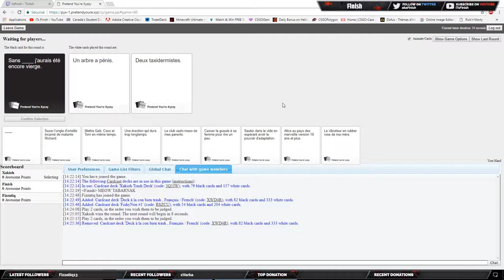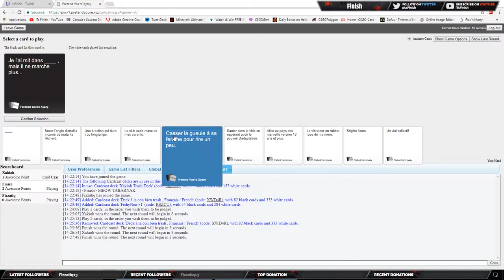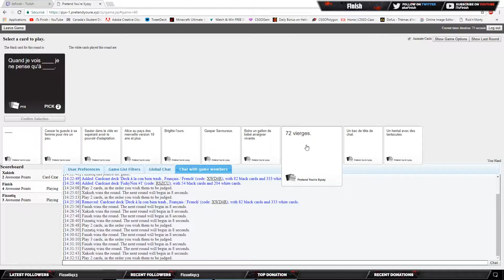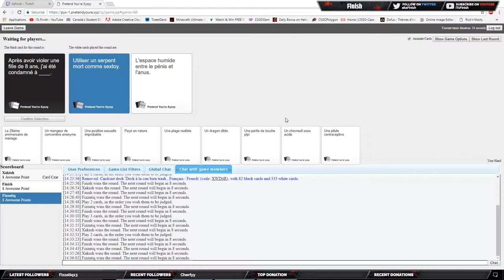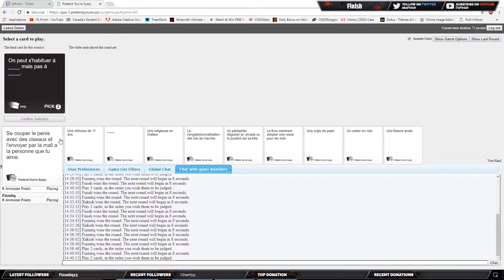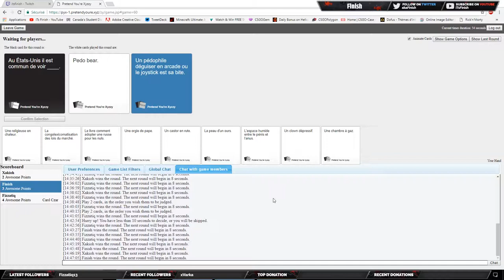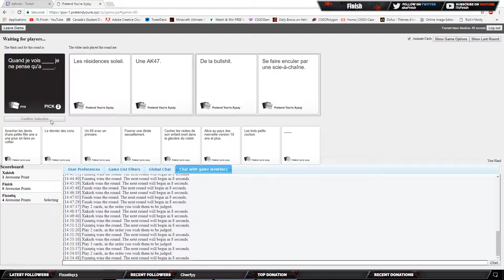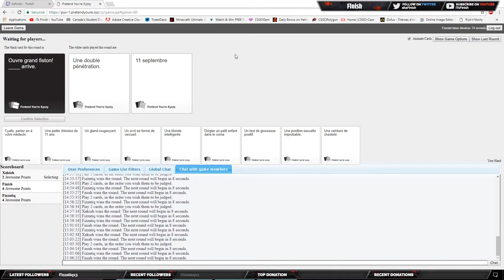[FR] Card Against Humanity with friends